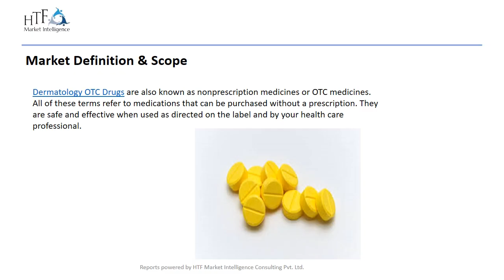Dermatology OTC Drugs Market showing footprints for Strong Annual Sales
Stay up-to-date with Dermatology OTC Drugs Market research offered by HTF MI. The detailed information is based on current trends and historic milestones.